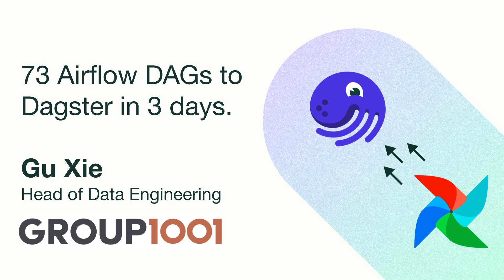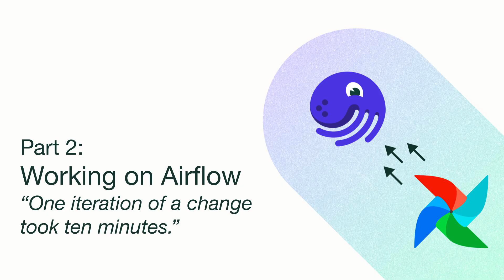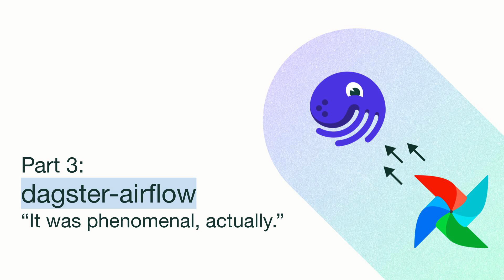How Group 1001 migrated off Apache Airflow and onto Dagster.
Group 1001 is a technology-driven financial services company that provides insurance and annuity products.

Group 1001 migrated 73 Airflow DAGs within 2 weeks of evaluating Dagster with just 2 engineers thanks to the dagster-airflow library.  In doing so, they achieved much faster development velocity to help meet the organization's data requirements.

Gu Xie, Head of Data Engineering at Group 1001 led the effort.